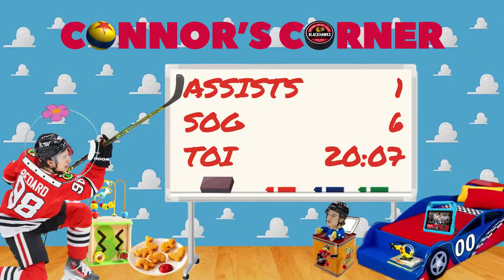POSTGAME: Lukas Reichel & Chicago Blackhawks make Torts MAD, beat Flyers! | CHGO Blackhawks Podcast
The Chicago Blackhawks looked pretty, pretty good tonight against the Philadelphia Flyers, winning 5-1 with Lukas Reichel getting a goal and an assist. How mad is John Tortorella after that loss? Jay Zawaski, Greg Boysen and Mario Tirabassi break it all down on the postgame edition of the CHGO Blackhawks Podcast.

Get Coors Light delivered straight to your door with Instacart by going Celebrate Responsibly. Coors Brewing Company, Golden, Colorado.